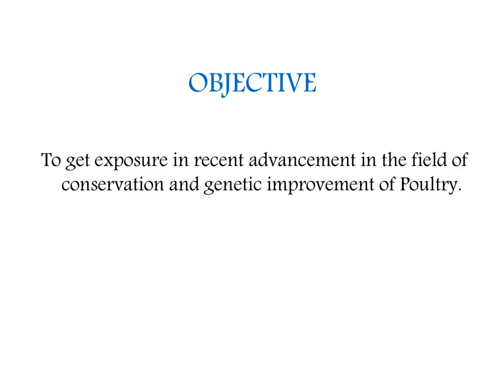Webinar on “Opportunities for Veterinarians in Corporate and Abroad” by NAHEP & JAU on 02.11.2020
Online Virtual lecture on “Opportunities for Veterinarians in Corporate sector and Abroad” at JAU, Junagadh